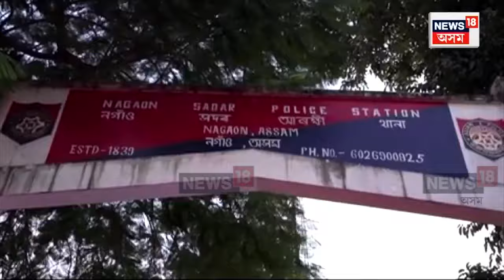Nagaon News | জুই নুমুৱাত নহয়, চাফাই কৰিবলৈ ব্যৱহাৰ কৰা হ’ল অগ্নিনিৰ্বাপক বাহিনীৰ বাহন! N18V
জুই নুমুৱাত নহয়, চাফাই কৰিবলৈ ব্যৱহাৰ কৰা হ’ল অগ্নিনিৰ্বাপক বাহিনীৰ বাহন